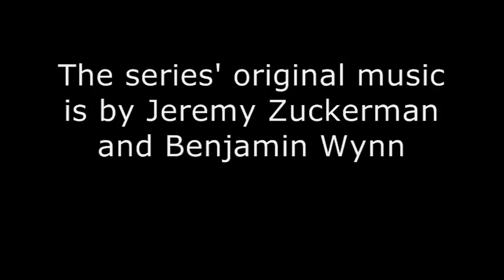Avatar the Last Airbender: Four Seasons Four Loves Remix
A fun remix of the song that Iroh sings in episode 18 of Avatar during music night on the ship. The drums from the end credits and the main theme are also included. I love Iroh so much and I like this song. Oh, and I couldn't resist adding some of my favourite Prince Zuko quotes from episode 9 -- my favourite episode!

Hey! I didn't credit myself in the movie. Oh well. The huge bulk of the work was done by the creators of Avatar, anyway.